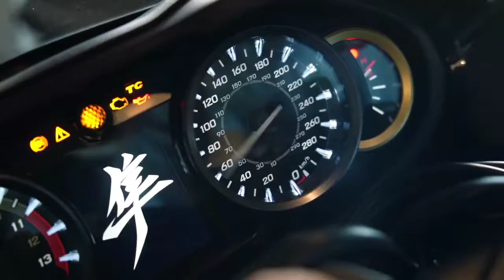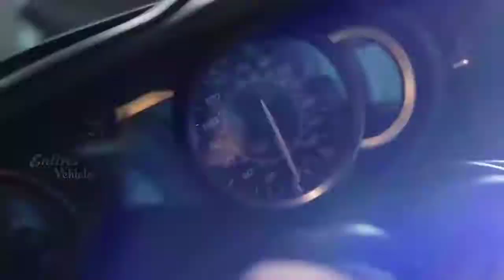hayabusa is faster than Ninja ZX10R_cinematic scenes